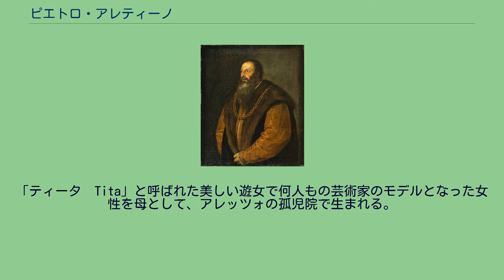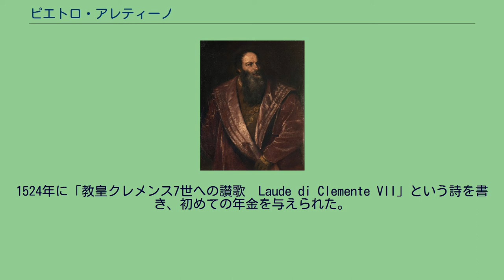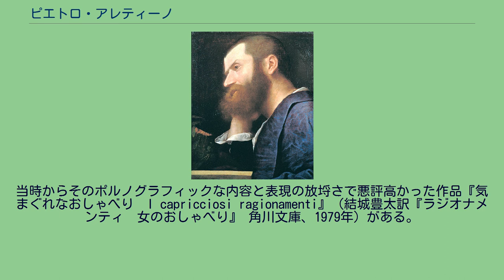ピエトロ・アレティーノ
ティツィアーノ画（1548年）、フリック・コレクション所蔵 ティツィアーノ画（1512年）、ピッティ宮殿所蔵 ピエトロ・アレティーノ（Pietro Aretino、1492年4月20日– 1556年10月21日）は、ルネサンス期イタリアの作家、詩人。
「ティータ　Tita」と呼ばれた美しい遊女で何人もの芸術家のモデルとなった女性を母として、アレッツォの孤児院で生まれる。
保護者も友人もなくお祈りができるくらいの教育しか受けなかった。
13歳の時に母親から金を盗んでペルージャに逃げ、ある製本屋の部屋を借りて住む。
19歳の時にローマの富裕な商人アゴスティーノ・キージ(it)に下男として雇われ、ついで後の教皇ユリウス3世であるサン・ジョバンニ枢機卿の召使いとなる。
その屋敷を出てロンバルディア地方を放浪しつつ放蕩生活をおくった末に、ラヴェンナでフランチェスコ派の托鉢僧になりすます。
レオ10世が教皇となるとその取り巻きの芸人となることを目指してローマへ赴き、小姓となる。
教皇の推薦状を元にミラノ・ピサ・ボローニャ・フェラーラ・マントヴァを渡り歩き、文学者としてエステ家とゴンツァーガ家を後ろ盾とするまでになる。
1524年に「教皇クレメンス7世への讃歌　Laude di Clemente VII」という詩を書き、初めての年金を与えられた。
ヴェネツィアを根拠地として、全イタリアの著名人を誹謗中傷で攻撃するか、大げさに褒め称える詩や書翰を発表することでその富と名声を築きあげる。
庇護者としてジョバンニ・ディ・メディチ、フランソワ1世、神聖ローマ皇帝カール5世を数えることができ、教皇ユリウス3世によりサン・ピエトロの騎士に任命され、年金だけでも820スクードを受け取る資産家であり、一生涯に使ったお金は10万フランをこえるといわれる。
アリオストにより「王侯の懲らしめの鞭、神のごとき」と形容されたアレティーノは敵も多く、何度も殺されかけたが、最期は自宅で卒中で倒れたとも笑いすぎて死んだともされている。
文筆家としてのアレティーノは厚顔無恥で卑劣であると非難され続けていたが、彼は自分の書いたものには必ず署名をし、無条件に公開した。
このような態度をさして、歴史家のブルクハルトはアレティーノを「ジャーナリズムの元祖」と評する。
当時からそのポルノグラフィックな内容と表現の放埒さで悪評高かった作品『気まぐれなおしゃべり　I capricciosi ragionamenti』（結城豊太訳『ラジオナメンティ　女のおしゃべり』 角川文庫、1979年）がある。
Vita di santa Caterina vergine e martire, 1636.